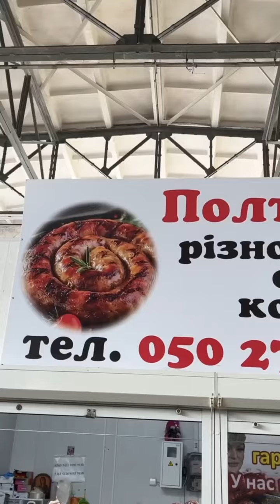🐖Полтавське сало від Галі